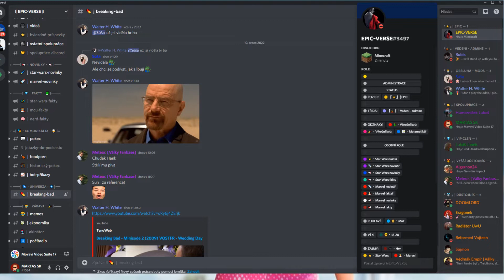MARTAS SK - Legally Blonde (2001) - Recenzia filmu "Pravá blondínka"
Zdravím ľudia! Opäť Vám prinášam informačné video ohľadom filmov. Bolo na čase si pozrieť nejakú starú vykopávku s Reese Witherspoon, pretože mám veľmi rád tu herečku tam som sa pustil do Legally Blonde. Viac vo videu.